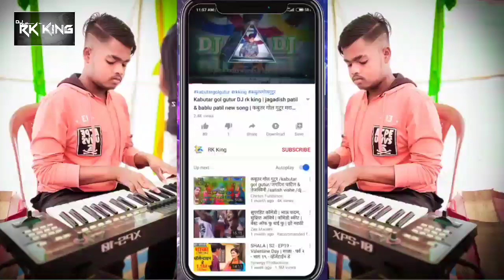new dj music famous song || dj rk king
time pass make songs

mitranno he song mi fl studio madhe banvale ani mi ankhi asech song gehun yein bhavanno tumcha bhavala support kara

मित्रांनो हे गाणे मी fl स्टुडियो मधे बनवले आहे अनी मी आनखी गीत घेउन येईन भावन्नो तुमचा भावला सपोर्ट करा

( TIKTOK LINK ) { FACEBOOK ID } { [ INSTAGRAM ID ] ____________________________________________ WhatsApps number :-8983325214 👌सर्व सपोर्ट करणाऱ्यांचे मनापासून आभार मानतो 👌 LIKE...? SHARE...? COMMENTS. ? SUBSCRIBERS. ? मित्रांनो आणि मैत्रिणींनो आपल्या सर्व View r's चे आणि Subscribers चे मनापासून आभार मानतो...🙏🙏🙏 _____________________________________________